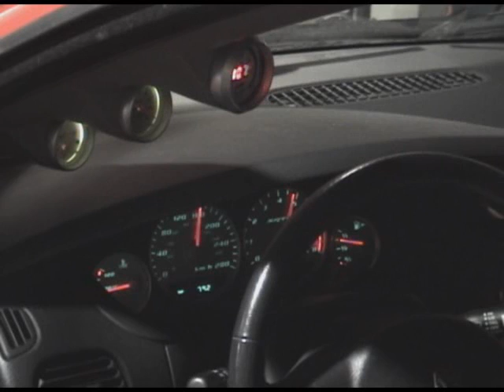RedSRT4Kai.wmv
Dodge SRT-4
Mopar Intake
Mopar Exhaust
Mopar ECU
Fuel Return System
Adjustable Cam Gears

Tuned by Dynamotorsports
Visit Dynamotorsports.ca for dyno results